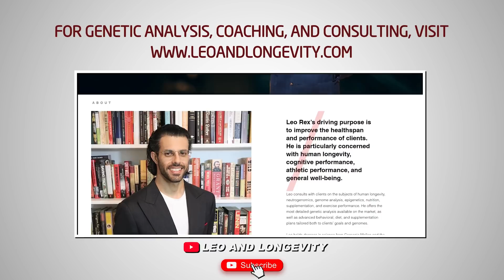Why Fat Kids Are Short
🔗 Connect & Explore 🔗
JOIN THE COMMUNITY:
OTHER CHANNELS
Lucie ▶    / @luciec.7692
Kids ▶    / @bilinguini

Citations:
Differential impact of age, sex steroid hormones, and obesity on basal versus pulsatile growth hormone secretion in men as assessed in an ultrasensitive chemiluminescence assay.

Dual defects in pulsatile growth hormone secretion and clearance subserve the hyposomatotropism of obesity in man.

Impaired growth hormone responses to growth hormone–releasing factor in obesity: a pituitary defect reversed with weight reduction.

Enhanced growth hormone (GH) responsiveness to GH-releasing hormone after dietary manipulation in obese and nonobese subjects.

The hyposomatotropism associated with obesity is reversed by five days of fasting. In Proceedings of the 77th Meeting of the Endocrine Society (Vol. 1, p. 155).

 Lack of stimulation of 24-hour growth hormone release by hypocaloric diet in obesity.

Massive weight loss restores 24-hour growth hormone release profiles and serum insulin-like growth factor-I levels in obese subjects.

Abdominal adiposity rather than age and sex predicts mass and regularity of GH secretion in healthy adults.

Low concentrations of insulin-like growth factor-I in abdominal obesity. International journal of obesity and related metabolic disorders

Abdominal adiposity and physical fitness are major determinants of the age associated decline in stimulated GH secretion in healthy adults.

Karagiorgos, A. (1977). Growth hormone response to continuous and intermittent exercise.

207 EFFECT OF TIME OF DAY ON THE GROWTH HORMONE (GH) RESPONSE TO ACUTE EXERCISE.

Endurance training amplifies the pulsatile release of growth hormone: effects of training intensity.

Exercise training decreases the growth hormone (GH) response to acute constant-load exercise.

Obesity attenuates the growth hormone response to exercise. The

Hormones and obesity: changes in insulin and growth hormone secretion following surgically induced weight loss. 147.